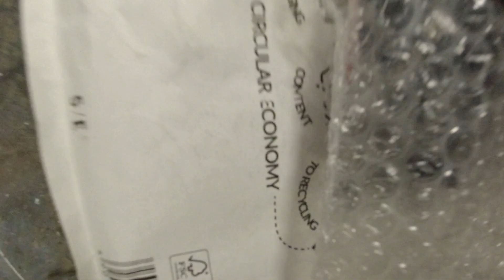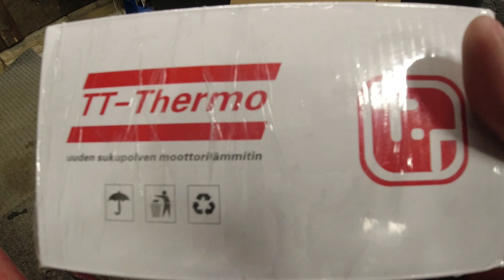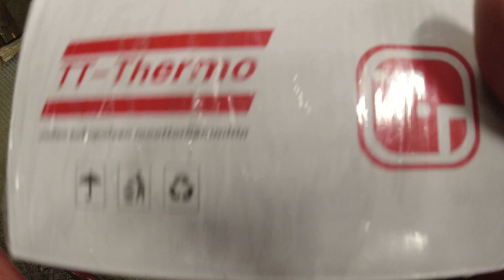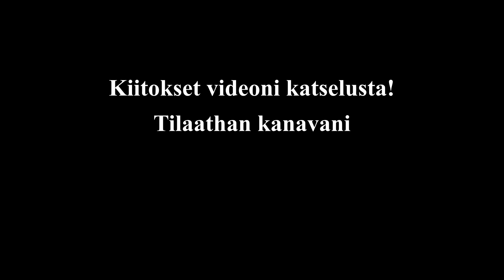Projektiin päivitystä: Hankintoja & osia kävi koneistamossa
Projektiauton juttuja taas vähän eteenpäin. Moottorin osia kävi koneistamossa. Osia ja työkaluja hommailtu.

Dji Osmo action Cynova mikkiadapteri
Toyota Landcruiser J120 virtalukon välitanko